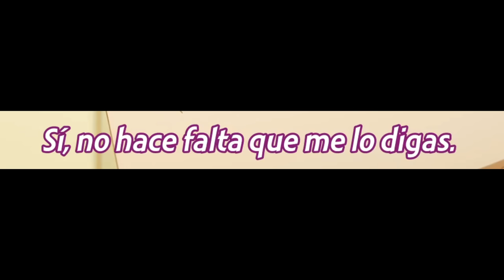Masha le confiesa sus verdaderos sentimiento a Kuze | Tokidoki Bosotto Russia